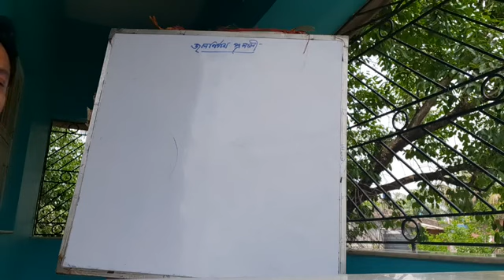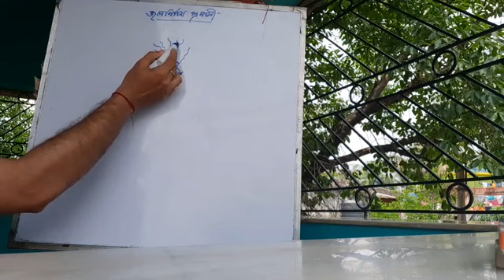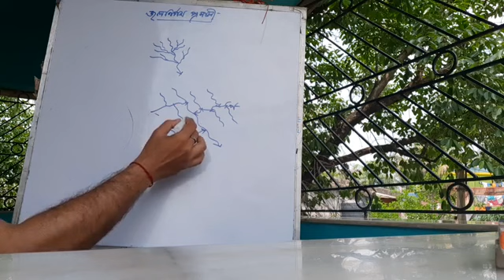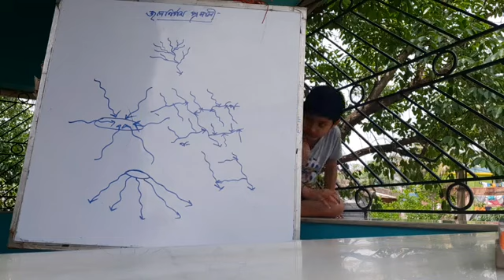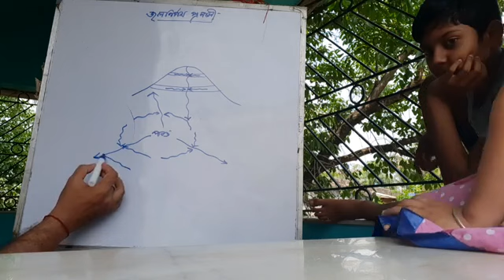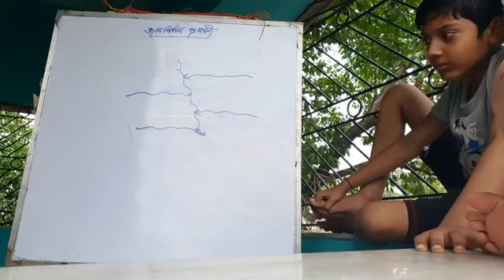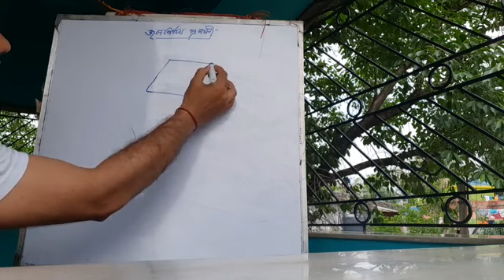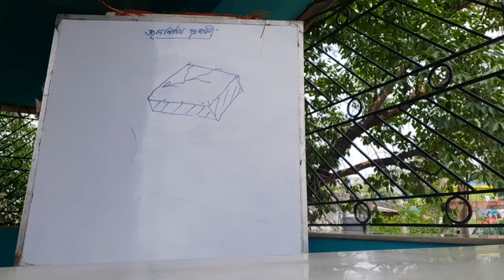দ্বাদশ শ্রেণি : জলনির্গম প্রণালী (সংক্ষেপিত )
চিত্রসহ ধারণা